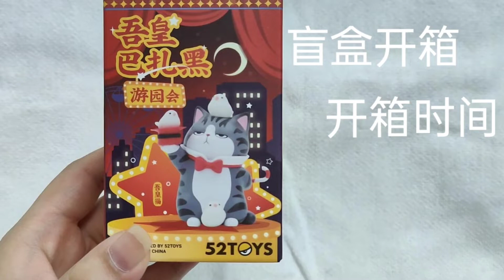吾皇巴扎黑。园游会 （盲盒开箱）